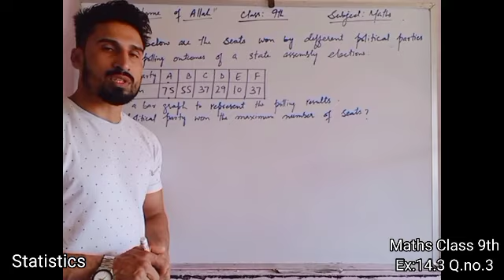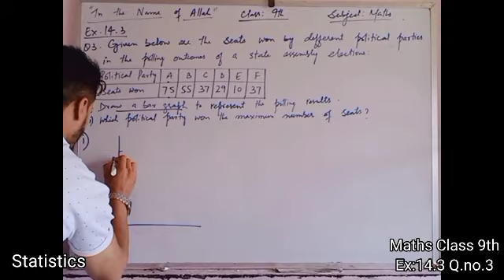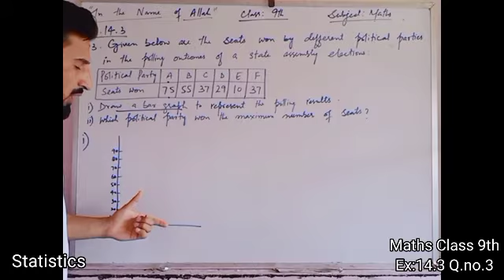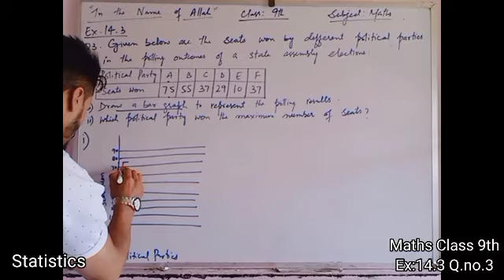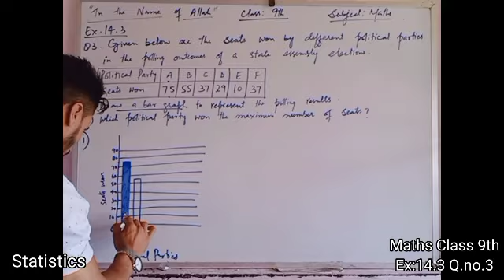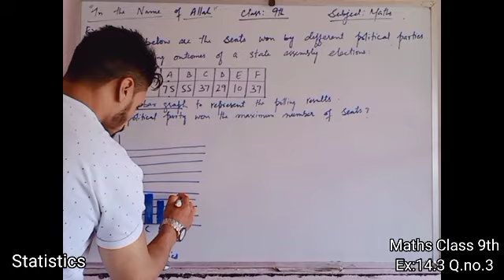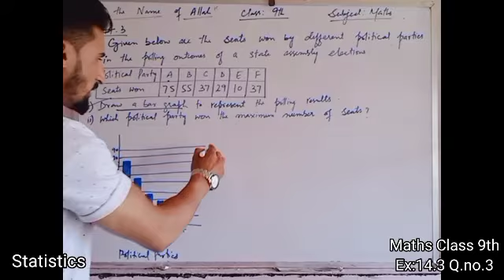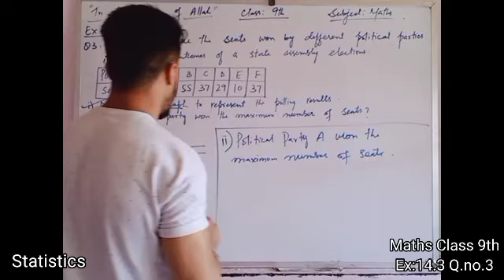9th Math Statistics (Ex.14.3) Q.no.3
Class:- 9th
Subject:- Math
Topic:- Statistics (Ex.14.3) Q.no.3